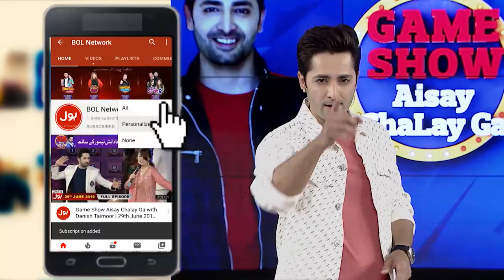Who Played Well? | Hit The Can By Football | Game Show Aisay Chalay Ga Season 7 | 1st Eliminator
Who Played Well? | Hit The Can By Football | Game Show Aisay Chalay Ga Season 7 | 1st Eliminator | Danish Taimoor Show | TikTok